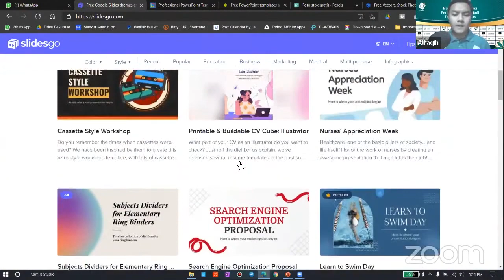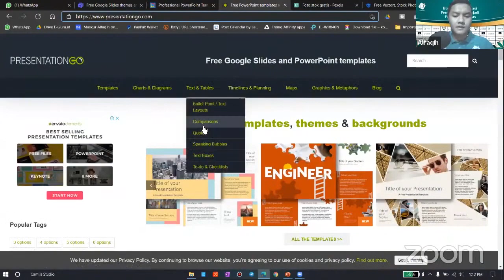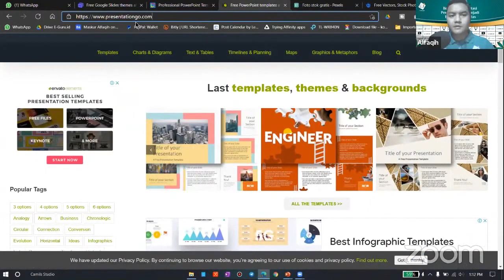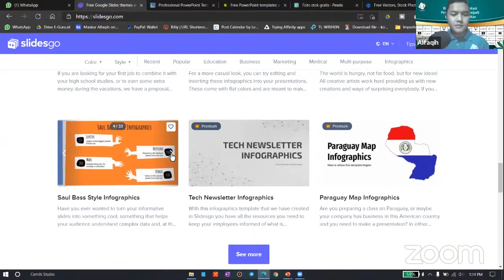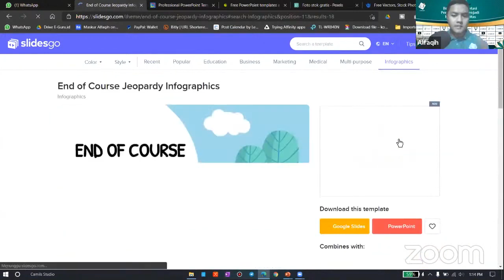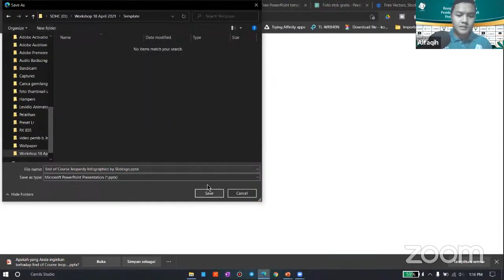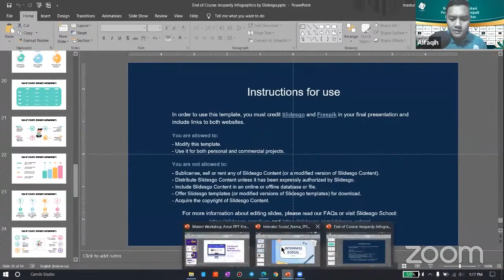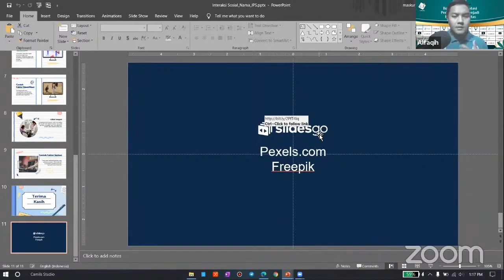MAU TEMPLATE POWEPOINT KEREN 2022 GRATISS?? Cara Download Template Powerpoint di Slidesgo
Halo bapak ibu guru Indonesia
Pada video kali ini kami akan membagikan tips untuk membuat powerpoint bapak ibu jadi lebih keren
Cara Download Template power Point di Slidesgo

Mau tau cara membuat game edukasi dengan powerpoint??
Daftar Pelatihan Membuat Game Edukasi Berbasis Powerpoint Untuk Pembelajaran

Hanya Rp. 97.000 (Semua Peserta Mendapat Sertifikat)

Disamping itu, e-guru.id juga menyelenggarakan seminar online gratis yang bisa diikuti oleh siapa saja, silahkan bergabung melalui tautan berikut

MAU TEMPLATE POWEPOINT KEREN 2022?? Cara Download Template Powerpoint di Slidesgo